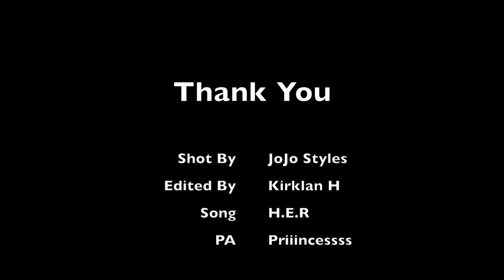XL Tribe Intro Video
Product Review
Live Stylebook.